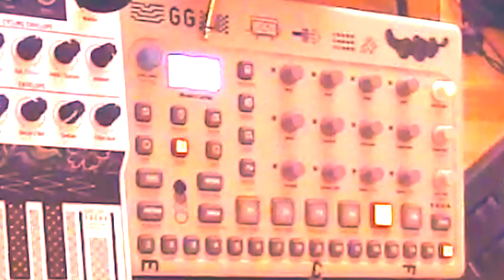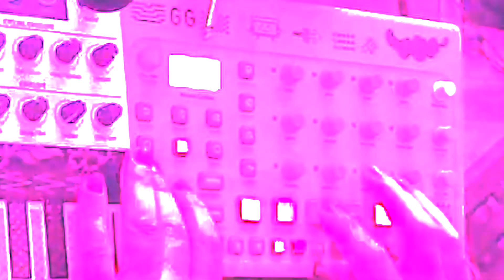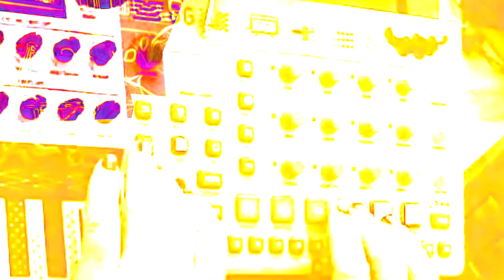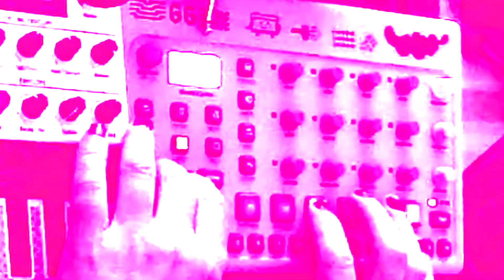Lost Sheep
This is the Andy and Grace "Hardware Jams Festival 23" ten minute set. Our lovely jamfam is celebrating five years of Hardware Jams by throwing a three day online festival 9th -11th June 2023. There is no defined "challenge" just an opportunity to make a ten minute jam rather than the normal five.

@AndyVonal and I have really enjoyed joining the jamfam and love you all very very much!

Thanks for popping by x x

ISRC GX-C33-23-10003